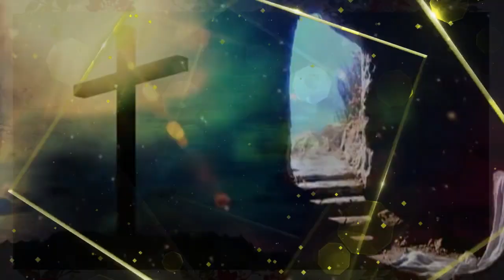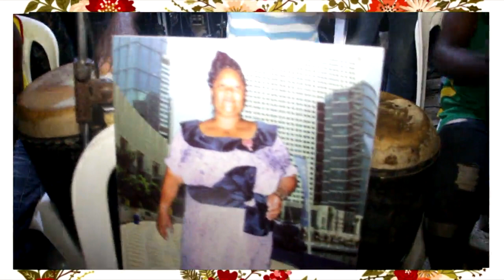Obsèques Djomo Lisette - Epse NGAKO